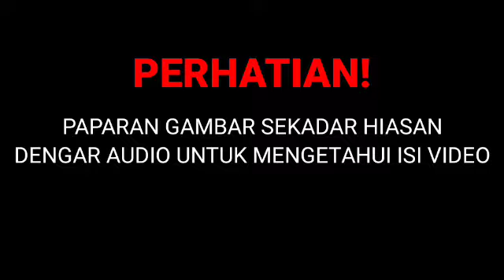PENGUMUMAN TERGEMPAR ISMAIL SABRI KEJUTKAN SELURUH RAKYAT MALAYSIA